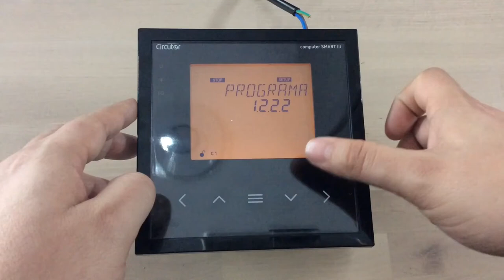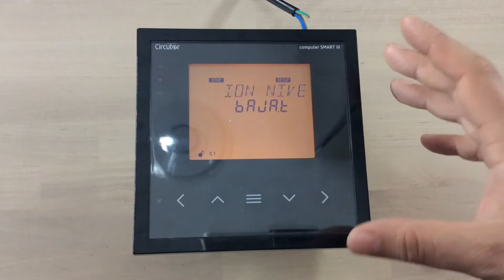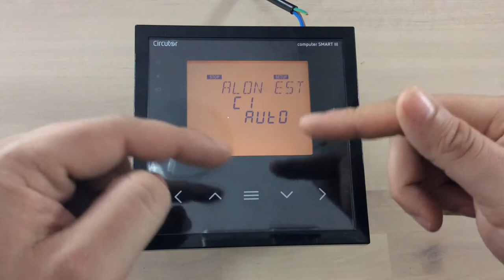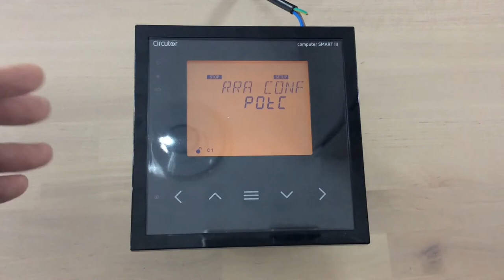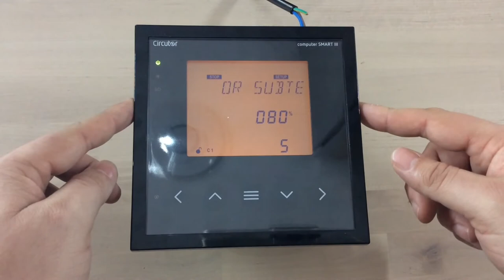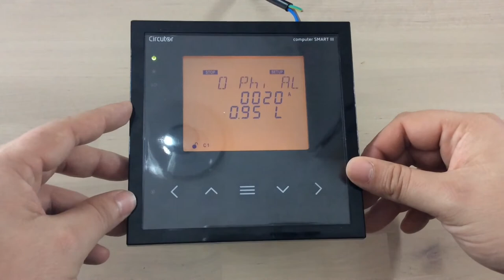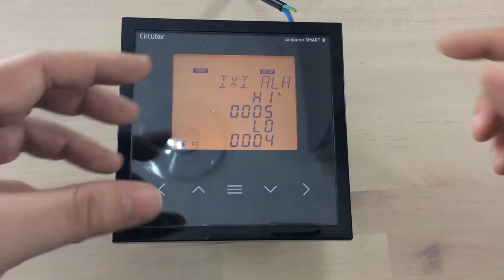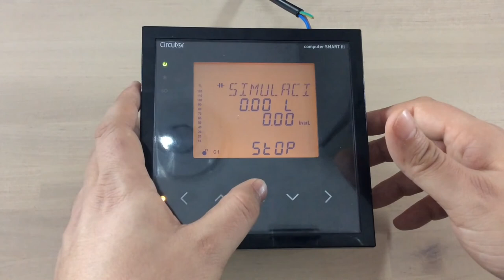✅ Regulador COMPUTER SMART III [Circutor]: programación MANUAL (parte 2)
En este vídeo veremos los pasos a seguir para la programación o configuración del regulador de energía reactiva COMPUTER SMART III de la marca Circutor de forma manual (parte 2)

*** PREGUNTAS/COMENTARIOS ***

*** CONECTA ***